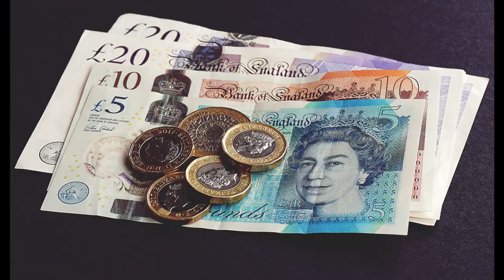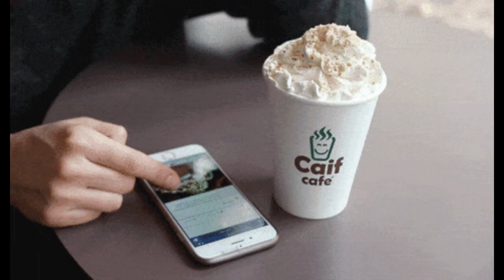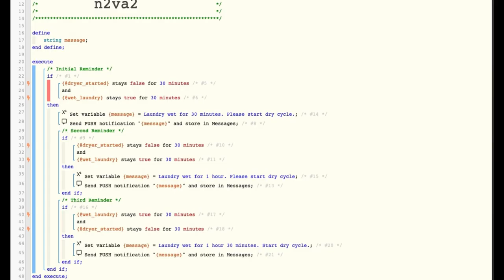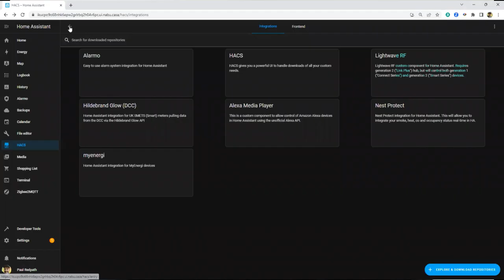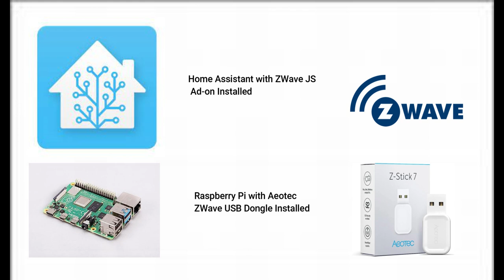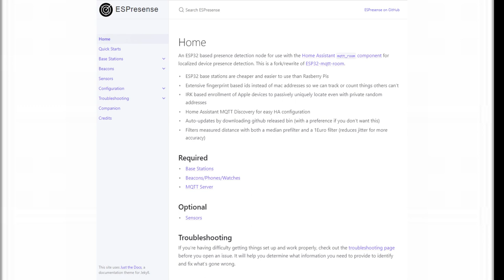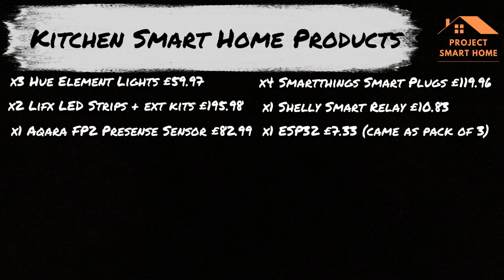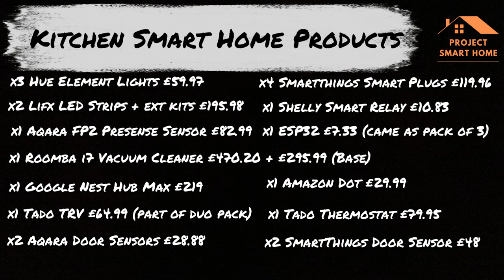3 Lessons For Creating a Successful Smart Home (Why I use Home Assistant)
3 Important Lessons that made my Smart Home Successful.

In this video I'm going to talk about my Smart Home experiences over the last few years with Smart Home platforms from Amazon, Google, SmartThings and finally Home Assistant.  I'm going to take you through my Smart home automation journey and share with you three important lessons you should be aware of before starting your Smart Home Project to help you be successful.

📑 TABLE OF CONTENTS
00:00:00 -  Introduction
00:00:29 - Lesson 1 - Design Principles and Planning
00:01:46 - Lesson 2 - Build a Family Friendly Smart Home
00:02:19 - Lesson 3 - Consider Cost
00:02:50 - The Amazon Era of Project Smart Home
00:08:09 - Why I moved to Google from Amazon
00:11:08 - Why I added SmartThings to my Smart Home
00:14:37 - Why I ditched SmartThings and moved to Home Assistant
00:21:38 - The MASSIVE Cost of Smart Home Products in just one room
00:25:46 - Summary of 3 Lessons that I've Learnt with Project Smart Home
00:29:32 - The End (Outro)  Leave comments / Like and Subscribe